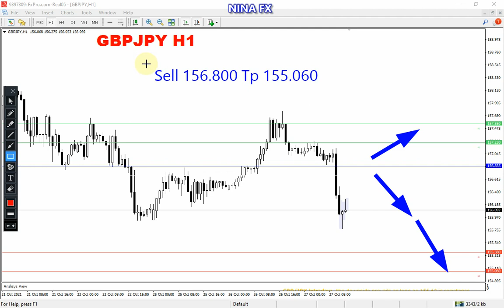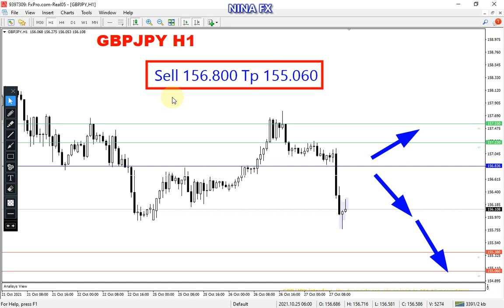GBP JPY Analysis for Thursday October 28, 2021 by Nina Fx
Sell Entry 156.800 Tp=